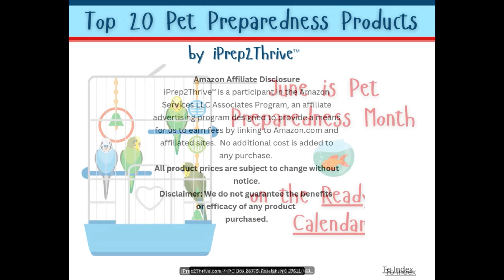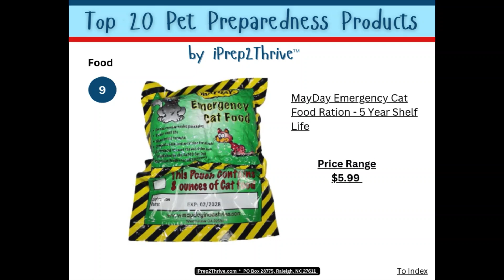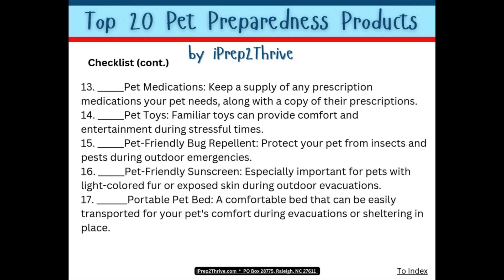"We've Gotta' Have It" Top 20 Pet Preparedness Products by iPrep2Thrive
June is Pet Preparedness Month, on the Ready.gov Calendar

  1.  Pet Preparedness, A Household Hand book for Pet Owners"We've Gotta' Have It" Top 20 Pet Preparedness Products by iPrep2Thrive
  1.  Pet Preparedness, A Household Hand book for Pet Owners
   2a.NaturVet Scoopables Quiet Moments Dog Calming Aid for Dogs
   2b.SmartPetLove Original Junior - Heartbeat Behavioral Aid Puppy Toy
   3. Puppy to Dog Health Folder to Record Information and Store Important Documents
   4. ARCA High Visibility First Aid Kit for Cats & Dogs
   5.  Under the Weather Easy-to-Digest Bland Diet for Sick Dogs
   6.  BleedClot Pet First Aid Blood Clotting Powder
   7.  Activated Charcoal for Dogs, Cats, and All Pets, Pet First Aid Kit Antidote
   8.  Adjustable Dog Respirator Muzzle, 3 PCS Breathable Dog Protective Muzzle
   9.  MayDay Emergency Cat Food Ration - 5 Year Shelf Life
 10.  Dog Clippers for Grooming Low Noise Professional Pet Grooming Kit
 11.  Bedsure Waterproof Dog Blankets for Small Dogs - Small Cat Blanket
 12.   Pet Alert Safety Fire Rescue Sticker - 4 Pack
 13.   Insurance for Pets
 14.  ShawnCo Essential Dog Harness, No-Pull Pet Vest with 3 Leash Clips
 15.  EBPP Dog Sunscreen Sun Skin Protector
 16.  XiaZ Dog Tie Out Cable for Camping
 17.  BAGLHER Dog Travel Bag, Pet Travel Bag
18a.Top-Expandable Pet Carrier 17x11x9.5 Inches Alaska Airline Approved
18b. Morpilot Cat and Dog Carrier with Detachable Wheels - Airline Approved
 19.  Yaheetech Metal Rolling Critter Nation Cage for Adult
20. Chuckit Travel Dog Bed (39"L x 30"W) Water Resistant